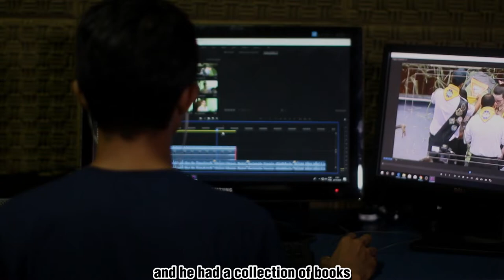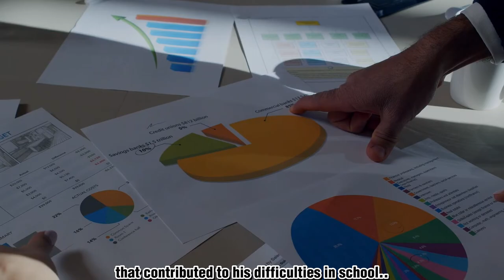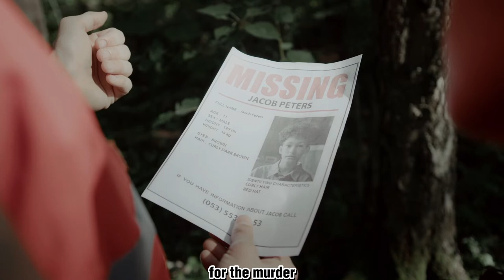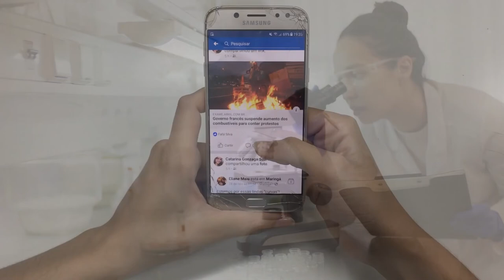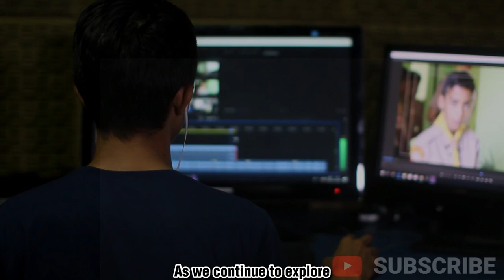The Crossbow Cannibal: The Serial Killer Who Ate His Victims || True Crime || Crime Documentary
In this video, we delve into the shocking story of Stephen Shaun Griffiths, a British serial killer known as the "Crossbow Cannibal." Griffiths earned his nickname for killing his victims with a crossbow before he dismembered and ate them. He had a troubled childhood and suffered from mental health problems, but his behavior became increasingly erratic before his arrest in 2010. Join us as we explore the dark mind of this twisted killer and try to understand what led him to commit these heinous crimes.

If you'd like to view examples of related cases, you can also watch our videos at Forgotten Mysteries. We'll be returning shortly with a brand-new episode. We appreciate you watching our video.

Forgotten Mysteries is a channel dedicated to sharing gripping and thought-provoking true stories of cold cases and missing person cases. Our mission is to raise awareness about these cases, to help bring closure to families, and to keep hope alive for the missing. Trust us for delivering your daily dose of Forgotten Mysteries that you would scarcely find elsewhere.